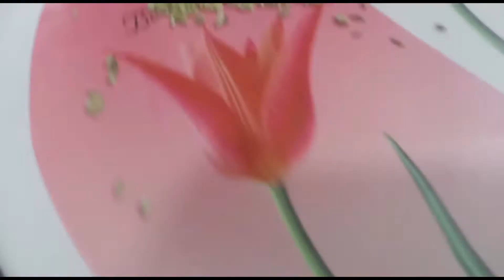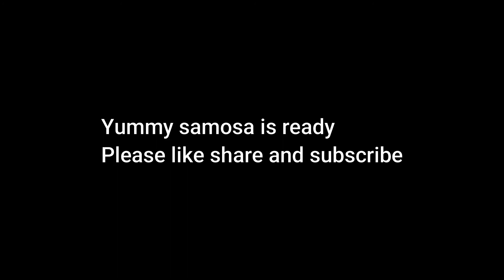Mutton samosa full recipe |aasan tarike se samosa patti banaye ghr pr | kheema samosa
Mutton kheema samosa full recipe | kheema samosa recipe
ATS Kitchen